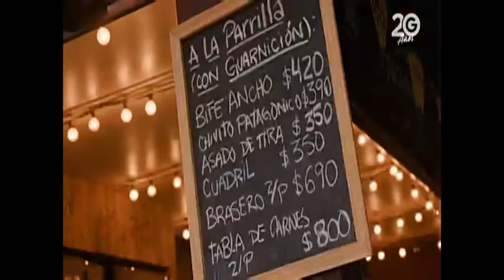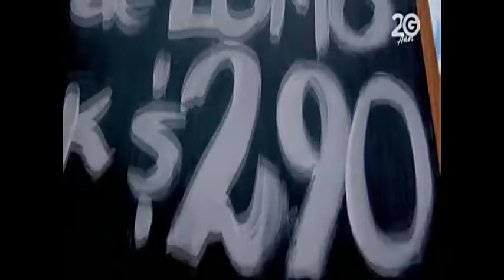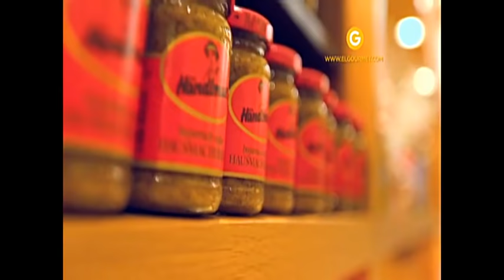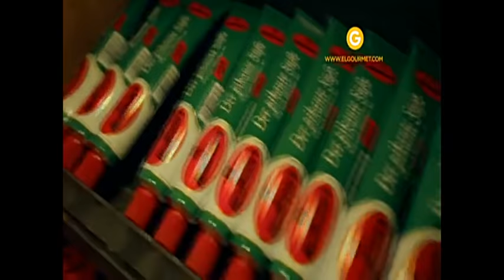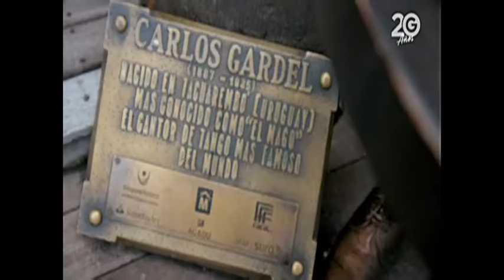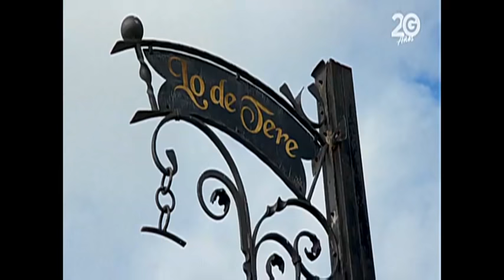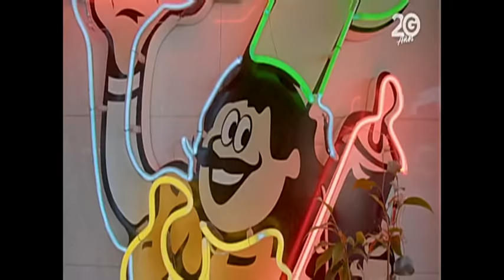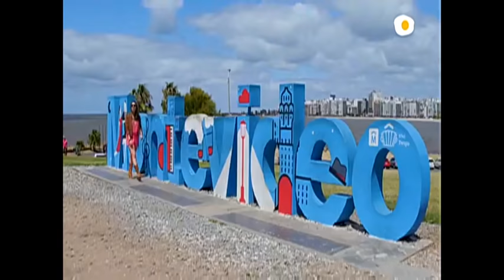URUGUAY ESPAÑOLA DE VISITA EL GOURMET LATINO 2020 04 07